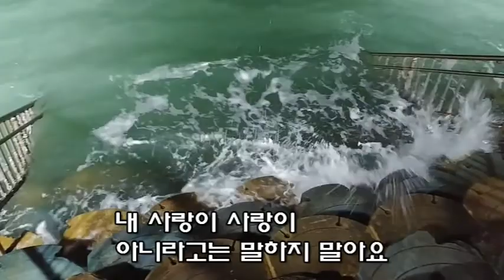이소라 - 사랑이 아니라 말하지 말아요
Hyunjin Kim 님의 MR을 사용했습니다.